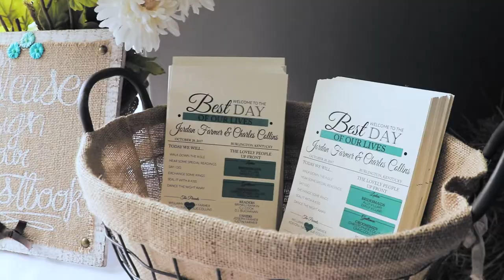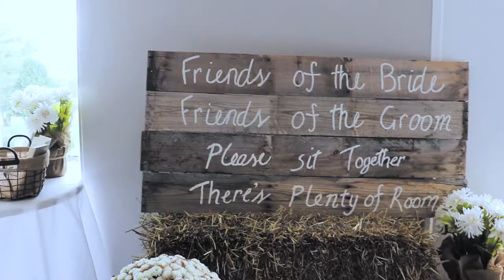Charles and Jordan Collins | Coming Home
I loved getting to film such a beautiful wedding in such a beautiful location. I hope for nothing but the best for this awesome couple!